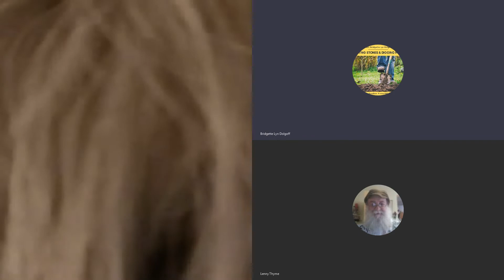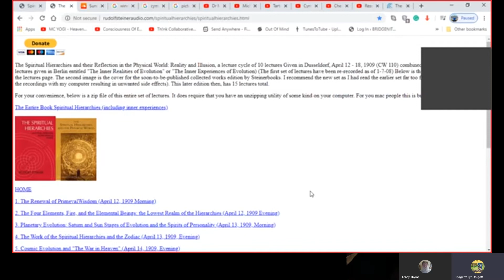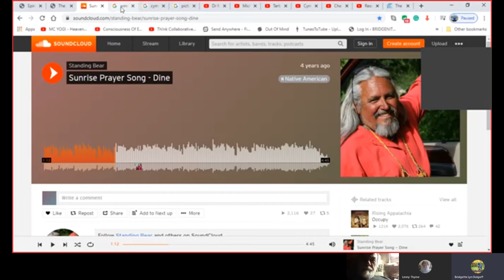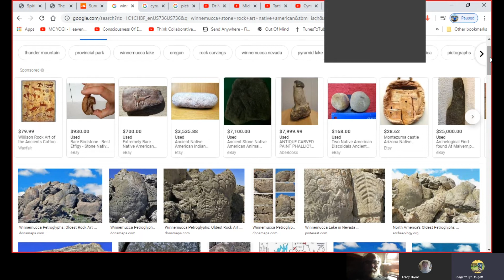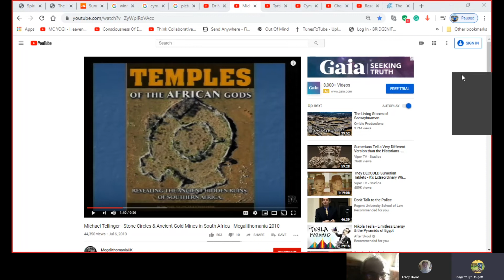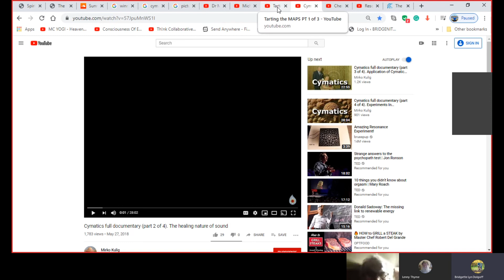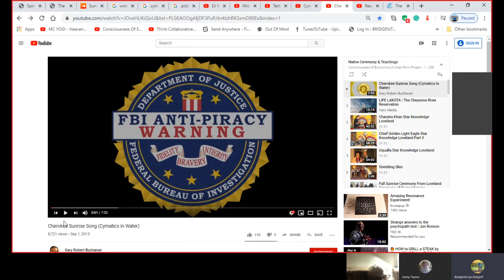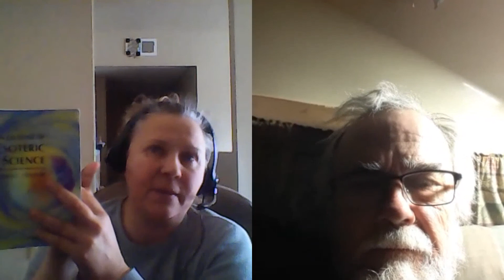CO LABBING January 19, 2020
Bridgette Lyn Dolgoff is the presenter today on puzzle pieces she has been working on for over 30 years and more seriously over the last 5 years. Gord Esau and Dr. Lenny Thyme also show up for the presentation.

We will be having a discussion for colab on this presentation on January 26, 2020, which is the next colab.

This is a added video of thought to the Co Labbing Presentation January 19 about elementals and dreaming consciousness and those forces used in a digital bad way.